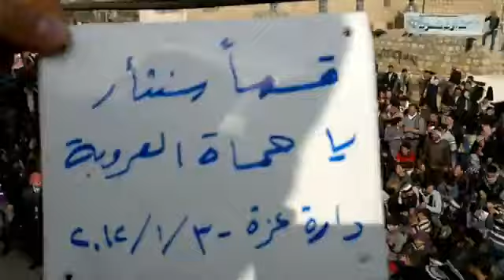حلب - دارة عزة|| جمعة عذرا حماة سامحينا 3 ـ 2 ـ 2012 ج 2